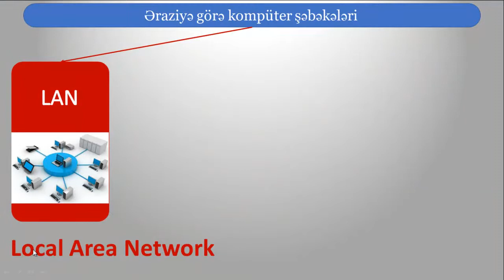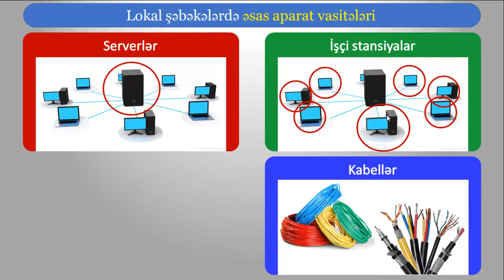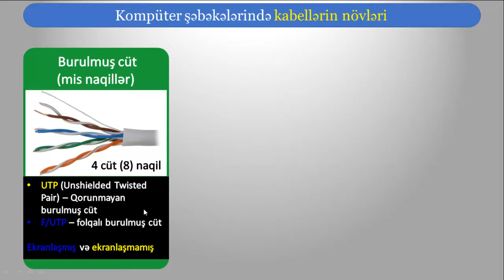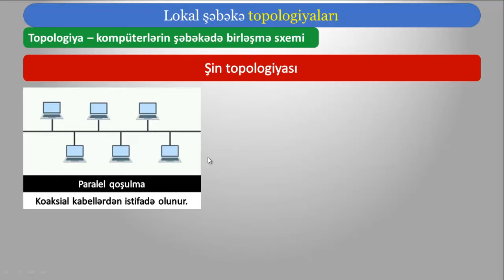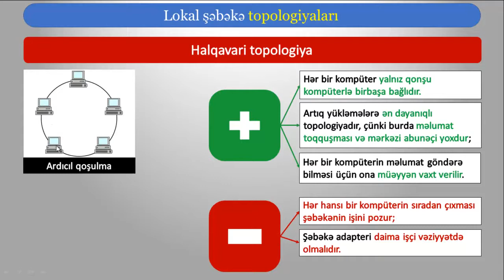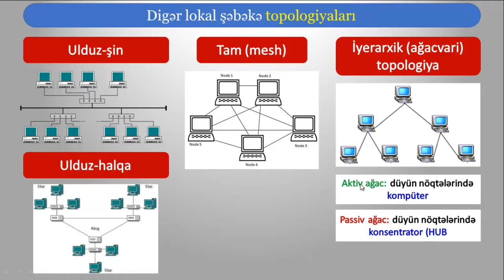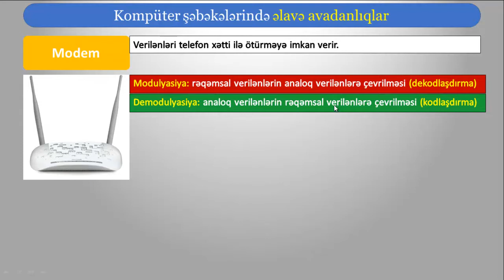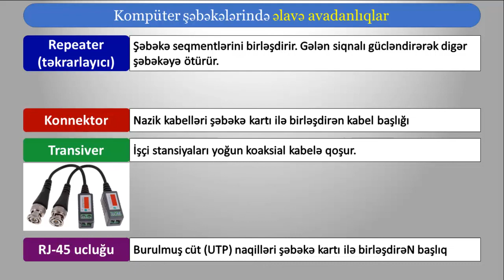Mövzu 12.1. Kompüter şəbəkələri. Lokal şəbəkə: Şəbəkə avadanlıqları. Topologiyalar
Edit: Marşrutlaşdırıcılar protokol yönümlü olurlar və buna görə dinamik və statik olaraq iki yerə bölünürlər. Dinamik marşrutlaşdırıcılar marşrut cədvəlini özü təyin etsə də, statik marşrutlaşdırıcılarda bu işi administrator həyata keçirir.

Videodərsdə (0:00)

• Kompüter şəbəkələrinin növləri - 1:21
• LAN-ın fərqləndirici və mənfi xüsusiyyətləri - 2:43
• Lokal şəbəkələrdə əsas aparat vasitələri - 3:36
• Şəbəkə kartı (adapteri) (NIC) - 4:16

• Rabitə xətləri - 5:21
   • Kabellər - 5:48
      • Burulmuş cüt - 5:51
      • Koaksial - 6:42
      • Optik-lifli (fiber-optik) - 7:40

• Topologiyalar - 8:38
   • Şin topologiyası - 8:51
      • Terminator - 10:35
   • Halqavari topologiya - 11:03
   • Ulduz topologiyası - 12:48

Digər topologiyalar:
   • Ulduz-şin topologiyası - 13:53
   • Ulduz-halqa topologiyası - 14:16
   • Tam (mesh) topologiya - 14:37
   • İyerarxik (ağacvari) topologiya - 15:09

Kompüter şəbəkələrində əlavə avadanlıqlar:
   • HUB (konsentrator) - 15:41
   • Switch (kommutator) - 16:06
   • Bridge (körpü) - 16:38
   • Router - 16:51
   • Modem - 17:20
   • Gateway (şlüz) - 19:00
   • Repeater - 19:48
   • Konnektor - 20:10
   • Transiver - 20:19
   • Terminator - 10:35
izah olunur.
Dərs materiallarından istifadəyə görə Kainat Tədris Mərkəzinə və Afaq Muradovaya təşəkkür edirəm!

Təqdimatların müəlliflik hüquqlarına zidd şəkildə istifadəsi qadağandır.